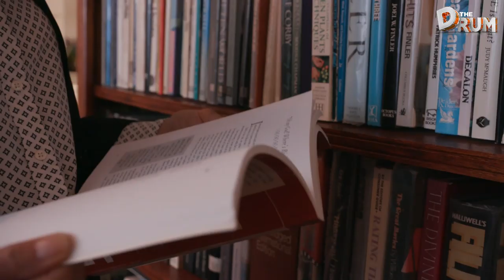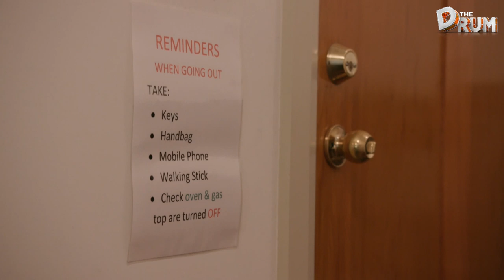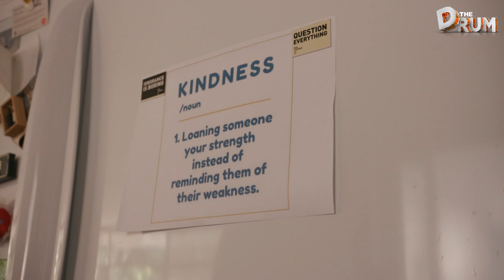Three things I know about dementia (with Kate Swaffer) | The Drum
When Kate Swaffer started to see words upside down a decade ago, she thought it was a result of brain surgery she'd had. It turned out she was one of more than 26,000 people in Australia under the age of 65 with what's known as younger onset dementia.

Told to get ready to die - Kate's world seem to disappear overnight.. but she realised it didn't have to. She's gone on to co-found Dementia Alliance International and advocate across the globe for dementia in practice to be seen as a disability.

She sat down with reporter Stephanie Boltje to explain three things she knows about dementia.